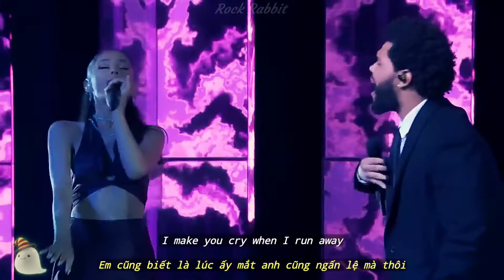(Lyrics & Vietsub) Save Your Tears (Remix) - The Weeknd & Ariana Grande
Bài hát được cho là viết về bạn gái cũ Bella Hadid của The weeknd. Khoảng 10 ngày sau khi 2 người chia tay lần 2 (2019) thì Bella Hadid được nhìn thấy ở Catch One (1 club ở Los Angeles) cùng với bạn, sau đó thì The Weeknd cũng có mặt ở đó và Bella rời đi.

Trong bài hát cũng có đoạn nhắc đến Selena, 1 người yêu cũ khác của anh, người anh cho rằng đã làm tổn thương anh.

   - Nhắc tới một câu trong bài hát "Wasted Time của The Weeknd, nguyên văn là:
   "And even though you put my life through hell
I can’t seem to forget ‘bout you, 'bout you"

Trùng hợp là Selana Gomez cũng đã phát hành ca khúc "Crowded Room" 2 tháng trước khi "Save Your Tears" được phát hành.